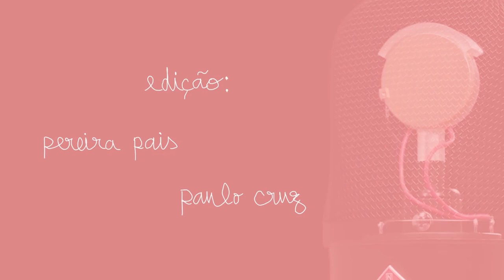Burnout e Fact-checker: Avengers do quotidiano | nuance 79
Crise energética e emergência climática; boatos e desinformação são problemas do passado graças aos nossos Avengers de série B. Se tiverem mais elementos a adicionar à equipa, enderecem uma cartinha à Administração

0:00 - Preliminares
6:30 - Burnout
16:49 - Factchecker
28:31 - Boato e pós-verdade
35:58 - Tochas
44:31 - Viajar no tempo
52:30 - Crypto Crash